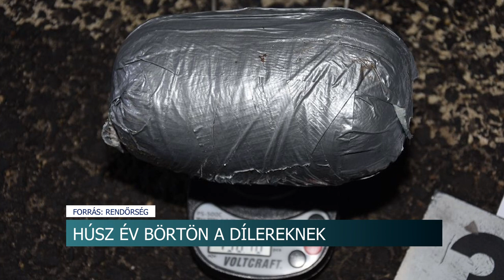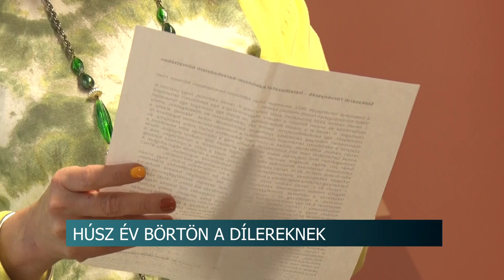Húsz év börtön a dílereknek - Hollandiából csempészték a drogokat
Összesen több, mint 20 év börtönbüntetésre ítéltek négy kábítószer kereskedőt Szekszárdon. A férfiak Hollandiából csempészték a drogot, csakhogy előbb Bonyhádon ketten közülük megbuktak. Ezt követően fogták el a két másik dílert is.